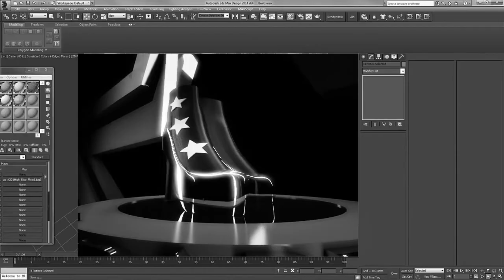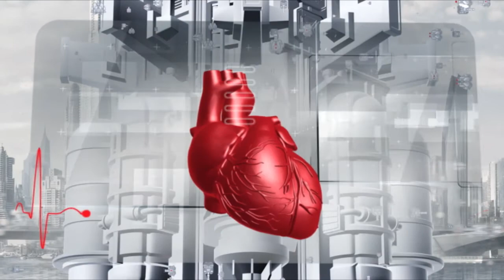Промо ролик ИНШОУ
Видео клип.